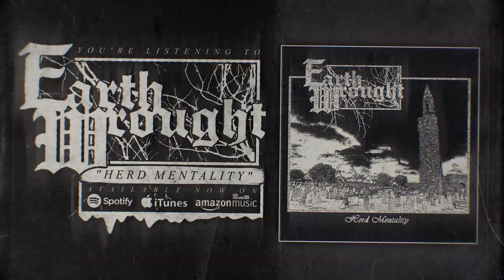Earth-Wrought - Herd Mentality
We are pleased to present to you the brand new single "Herd Mentality" from TX based Deathcore band Earth Wrought!

If you like what you hear be sure to give them a like on their facebook to stay updated and throw this video a share!